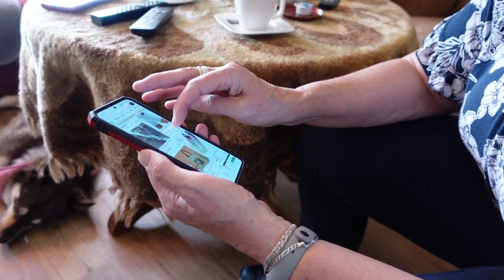do 18 juli | Willy in huis | Nieuwe jurk | Rondje stad | Camera gespot die er eerst niet was. #2255